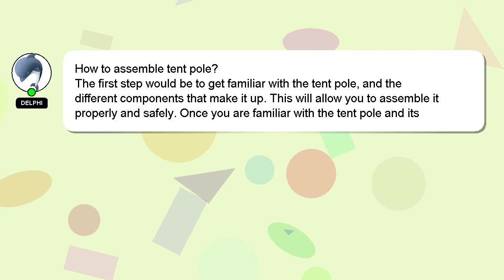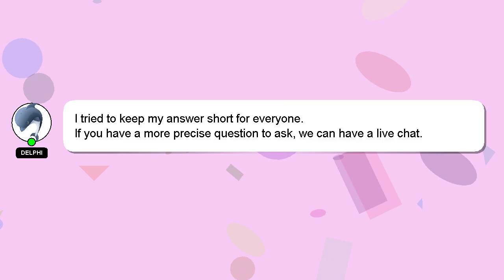How to assemble tent pole?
Here's a brief description of who I am, Greetings, my name is Delphi. I can help you find the answers you are looking for. - How to assemble tent pole?

Your answer will be appreciated and acknowledged with a 'heart' from me.

*2 What we are experimenting :*